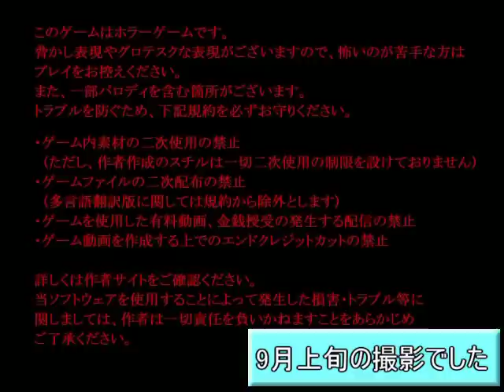古城で恐怖の殺人ゲーム！『The Boogie Man』実況プレイ(1)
次回→